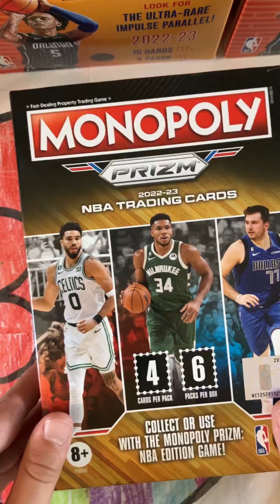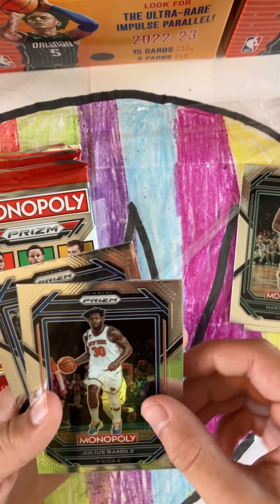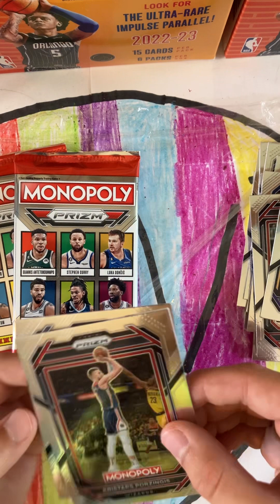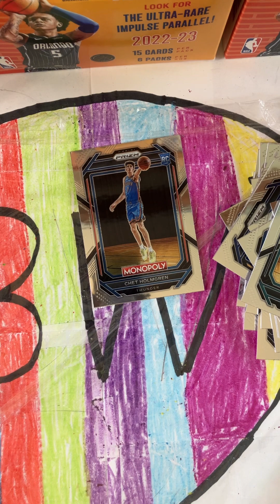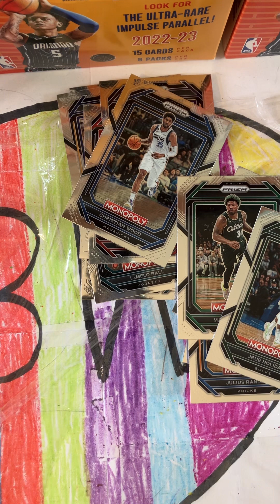Monopoly Prizm 2022-2023 Box *Unboxing*